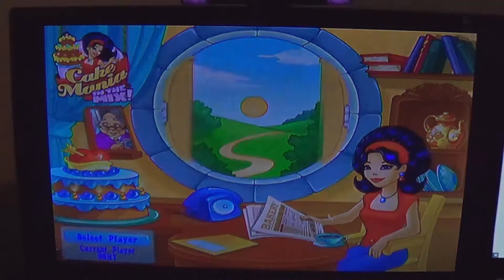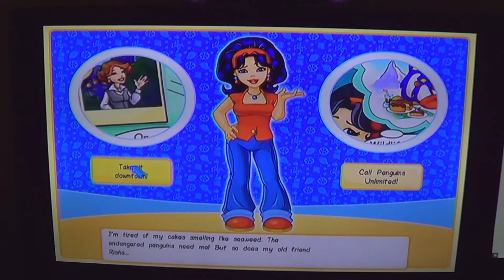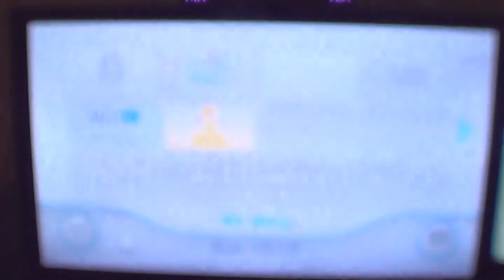Cake Mania In the Mix! Playthrough Part 5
We Wrap up Underwater Dreams before we Go on To Clear Remaining Trisha Levels